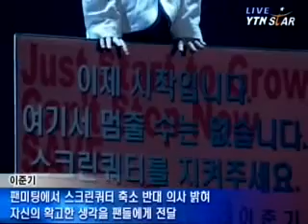[movie] screen quota Actor the lead (스크린쿼터 배우 앞장서)